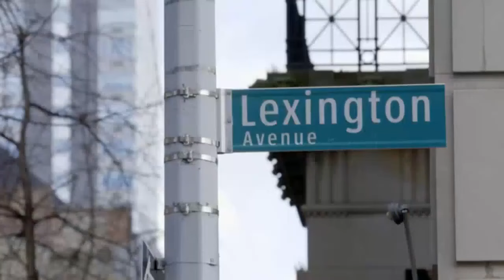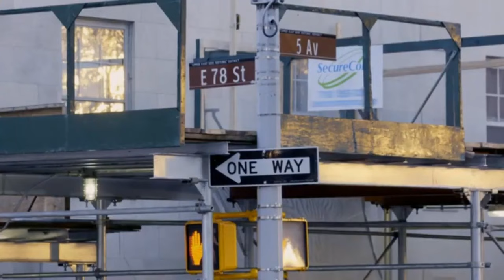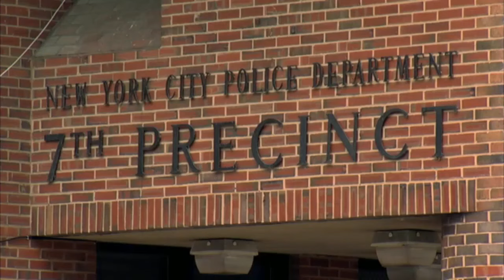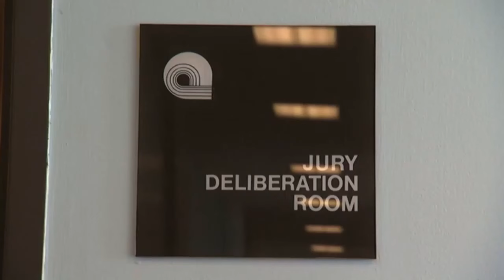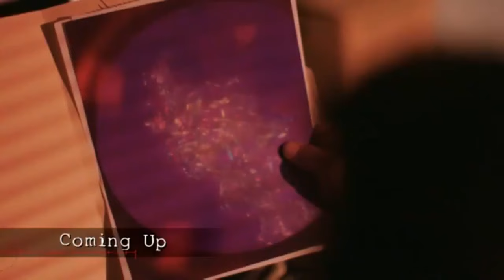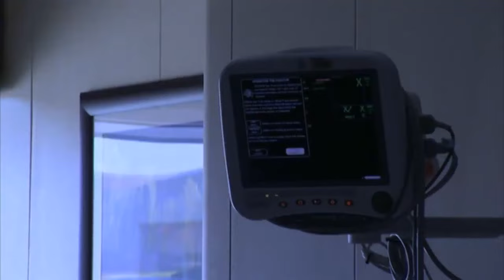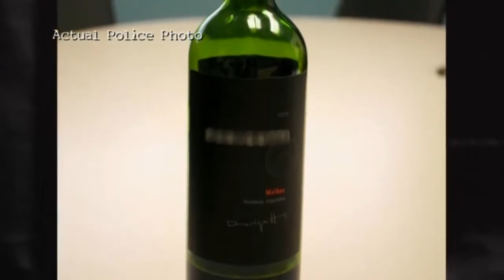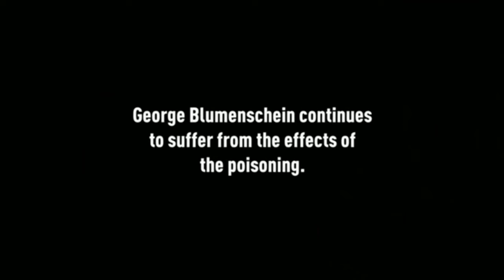Murder In My Village - Louise Smith trim